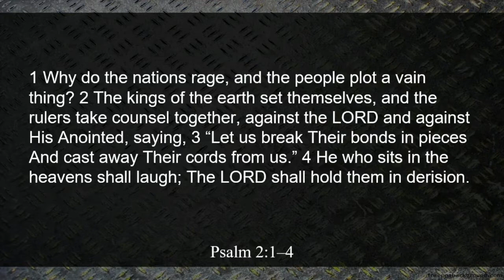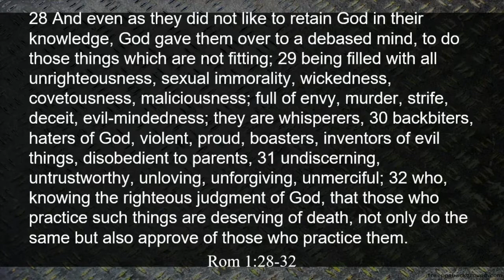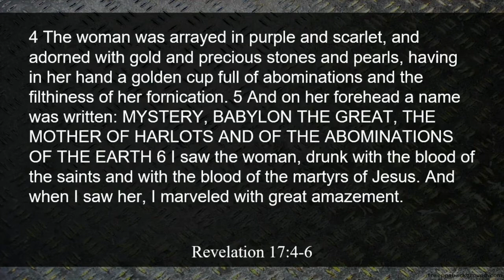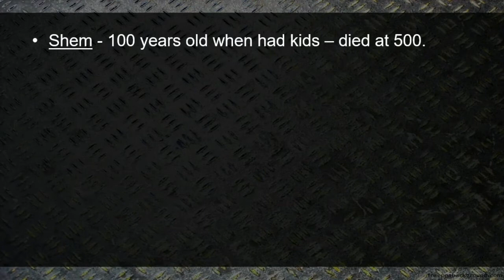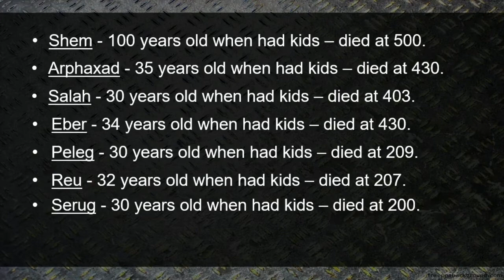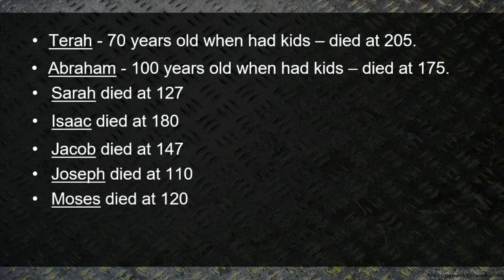Genesis 11 - The Tower Of Babel - Bryan Newberry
Pastor Bryan Newberry teaches Genesis 11 - The Tower Of Babel. Recorded at Calvary Chapel of Los Alamitos on Mar 9 2022 on Wednesday evening sermon.